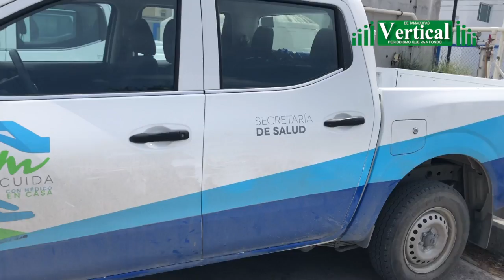Y las 13 camionetas del Sector Salud que se queden en donde están , mientras la gente en las coloni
Revista Vertical®
Periodismo que va a Fondo